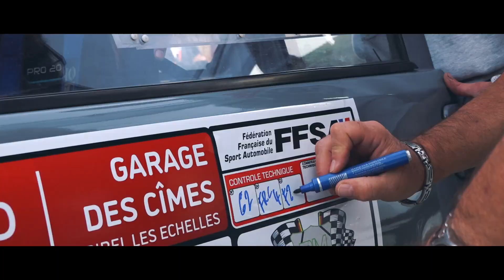Rallye de Chartreuse 2022 Clip